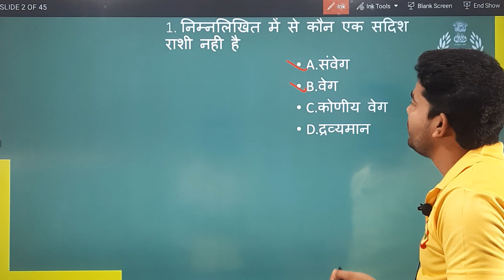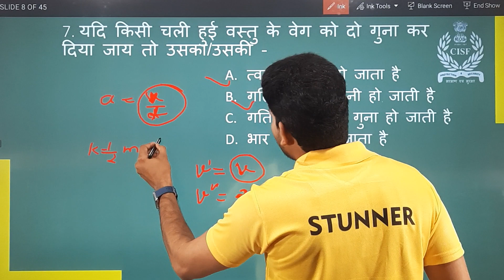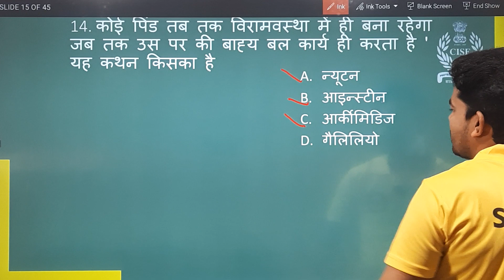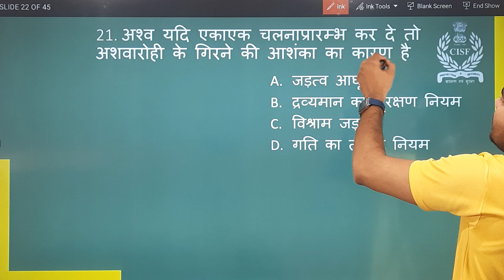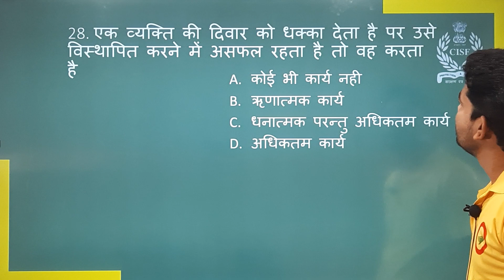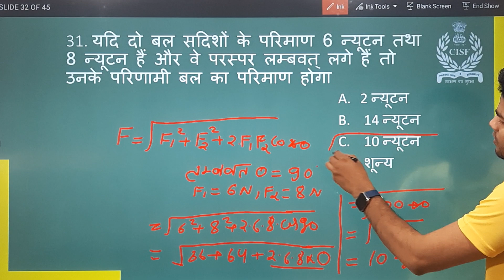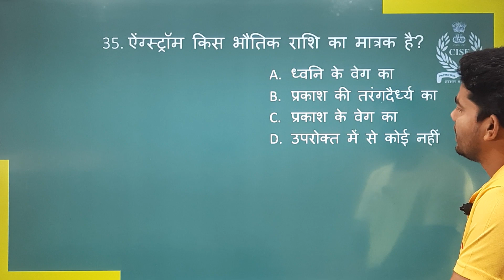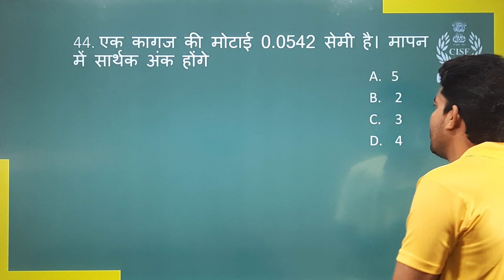CISF 2022: 75 Class Batch - C.I.S.F!! class-10||अदिश और सदिश राशियां